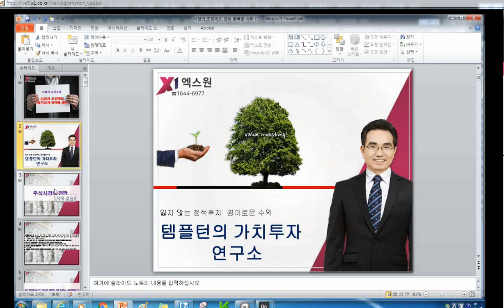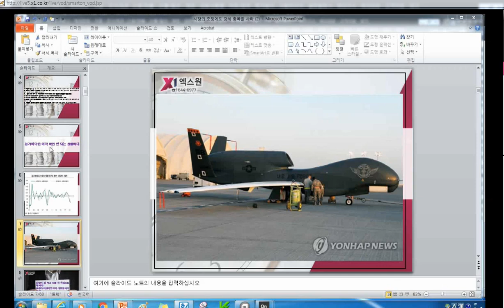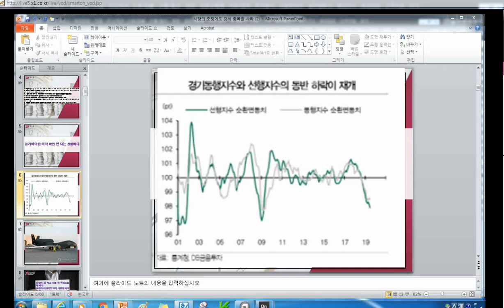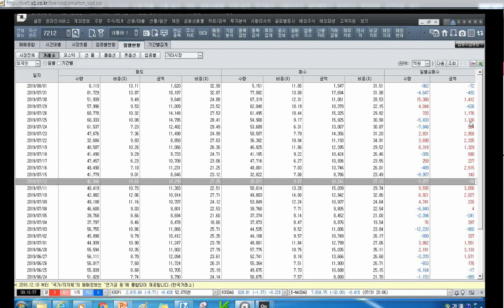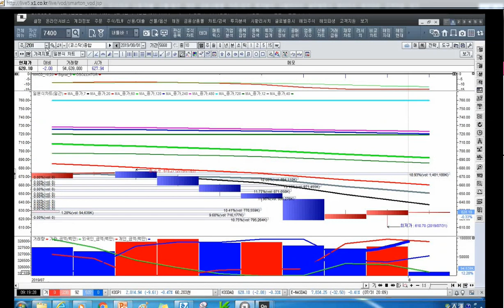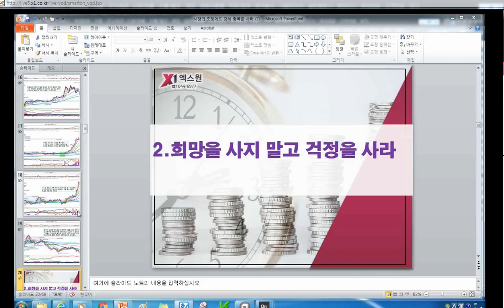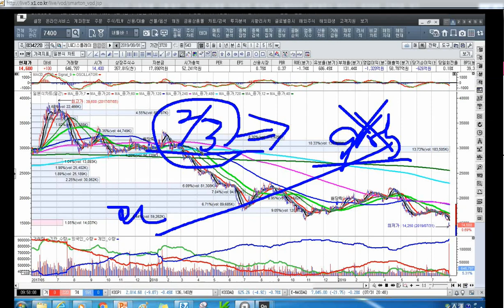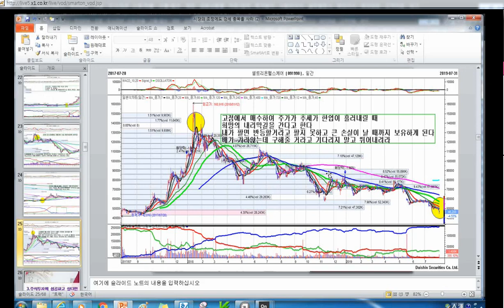[주식투자]시장조정에도 실적 강세 종목을 매수하라[2019.8.1]